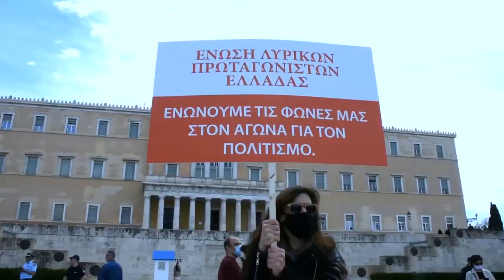ΒΙΝΤΕΟ ΤΟΥ ΠΑΝΕΛΛΗΝΙΟΥ ΜΟΥΣΙΚΟΥ ΣΥΛΛΟΓΟΥ ΓΙΑ ΤΟ ΣΥΛΛΑΛΗΤΗΡΙΟ ΤΩΝ ΣΥΝΔΙΚΑΤΩΝ ΣΤΙΣ 13 ΟΚΤΩΒΡΗ